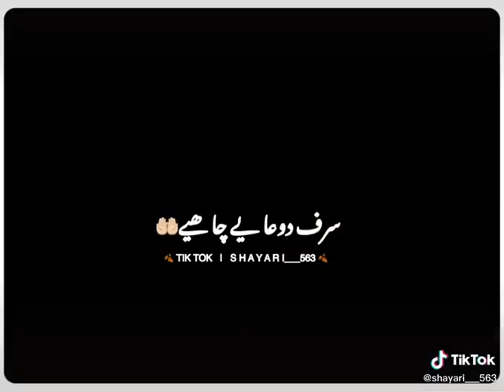SHORT SHORTPAKISTAN SHAYARI SAD